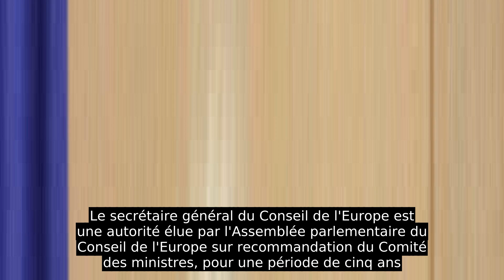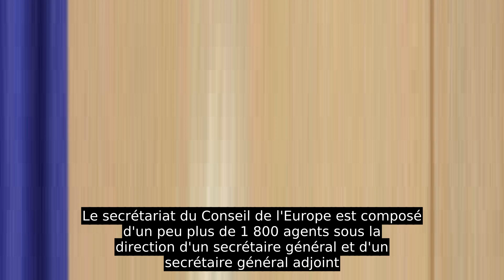Secrétaire Général Du Conseil De L'Europe